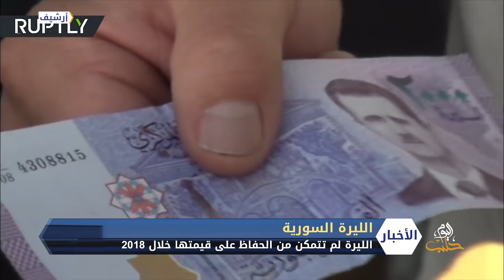العقوبات الأوربية والضربات الإسرائيلة تخفضان سعر صرف الليرة السورية